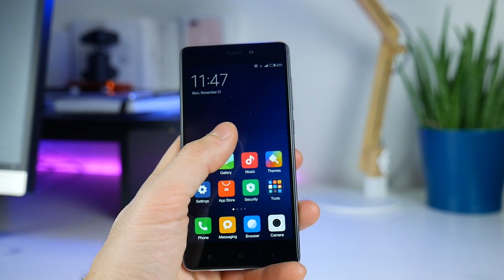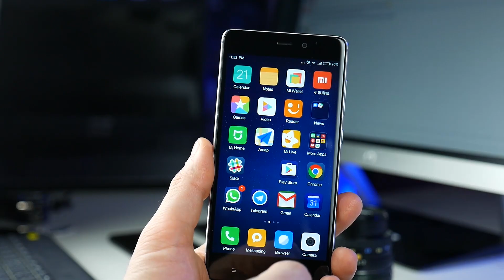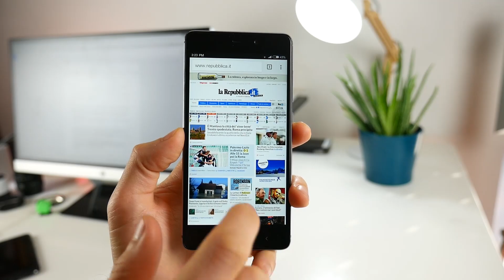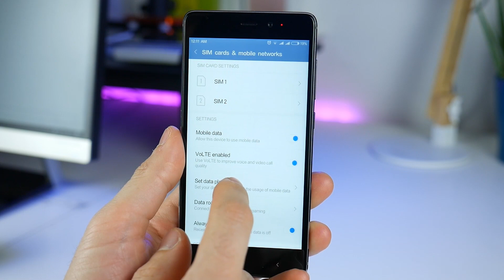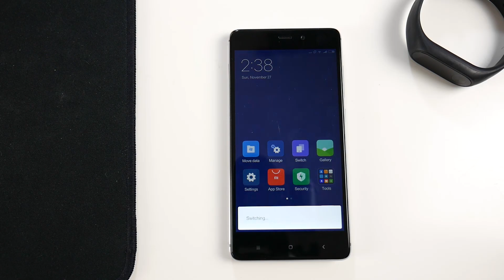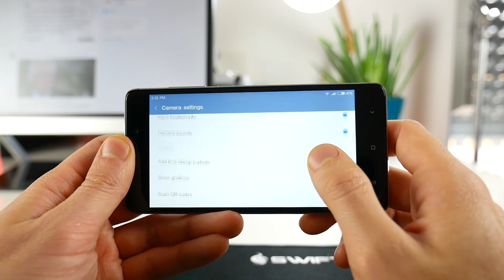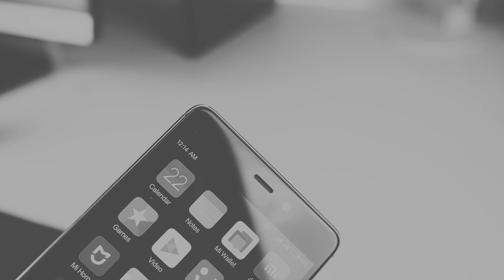Xiaomi Redmi 4 Pro (Prime) recensione ITA da TuttoAndroid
Xiaomi Redmi 4 Pro Prime recensione in italiano, da Matteo Virgilio